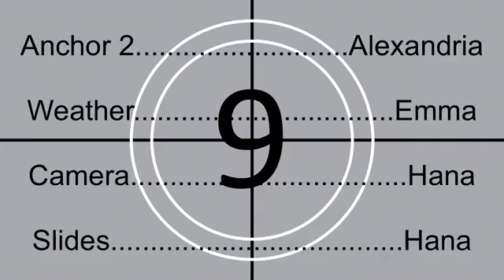Sleepy Eye Pride News November 14th